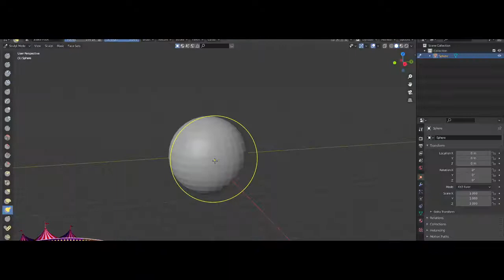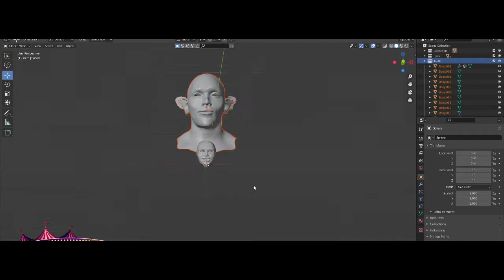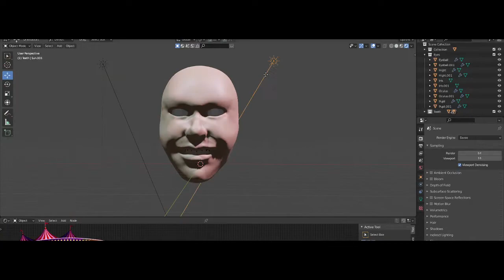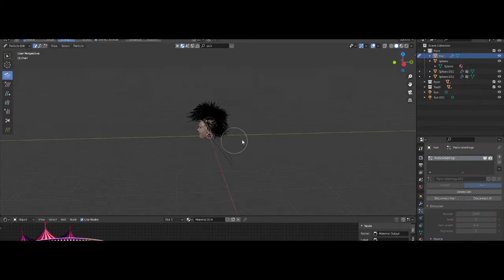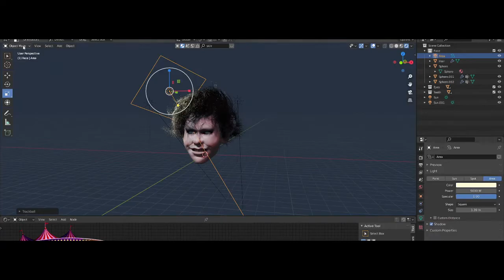Beginning Facial Sculpt of Savannah Swift - Blender 2.9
Sculpting a character that will appear in my fifth novel series.